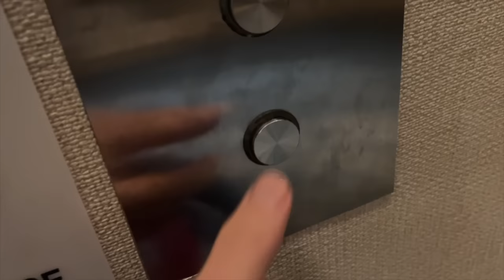Hammy & Olivia Attend a Corgi Party at Huntington Beach 🐾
Grab your sunscreen and get ready to join Hammy and Olivia on an unforgettable adventure at Huntington Beach when they attend the largest Corgi Party ever! There are over 1,000 adorable corgis frolicking in the sun and surf. 🏖️🐶

Watch as Hammy and Olivia immerse themselves in a whirlwind of tail-wagging excitement. From the hilarious costume party where corgis strut their stuff in outrageous outfits to the 'fluffy butt' competition that will have you in stitches, there's never a dull moment. When the day heats up, our furry friends dash into the ocean waves, showing off their swimming skills and spreading joy with every splash.

Will Hammy and Olivia make this an annual tradition? And more importantly, will you be joining us next year for even more corgi madness? Who knows where their next escapade will take them! 🐾✨

More From Hammy and Olivia Here on YouTube